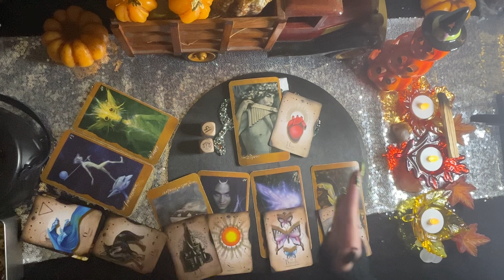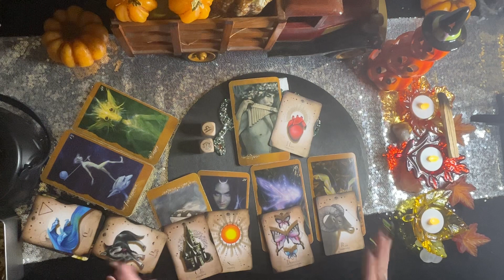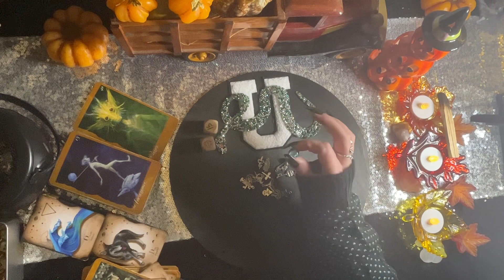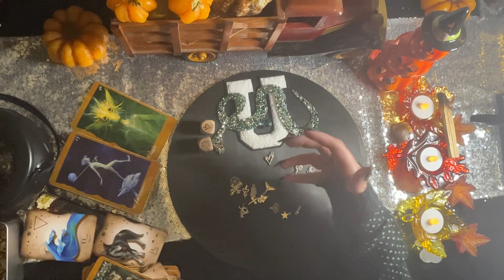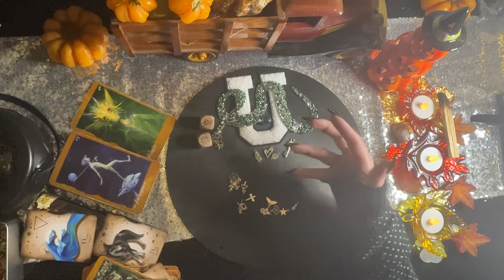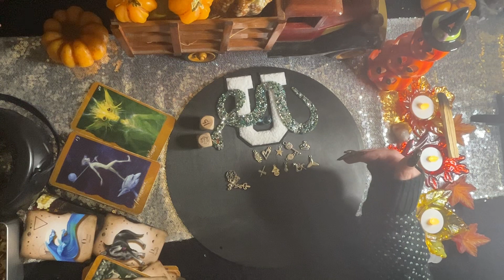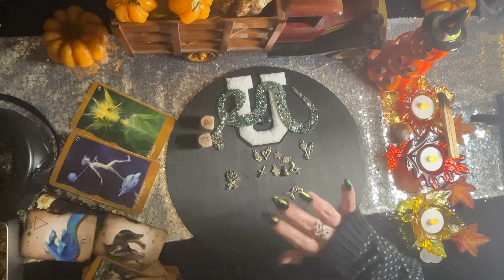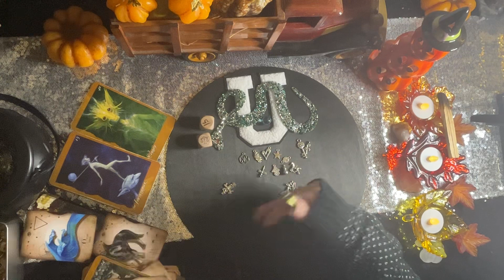✨Libra✨ Weekly Energy ✔️